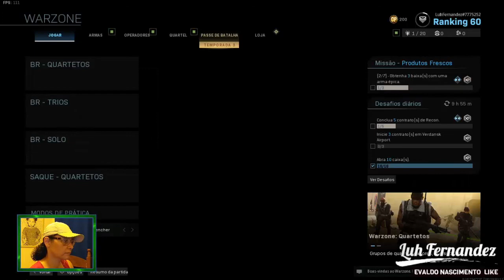Call of Duty: Warzone | Será que aconteceu retaliação?